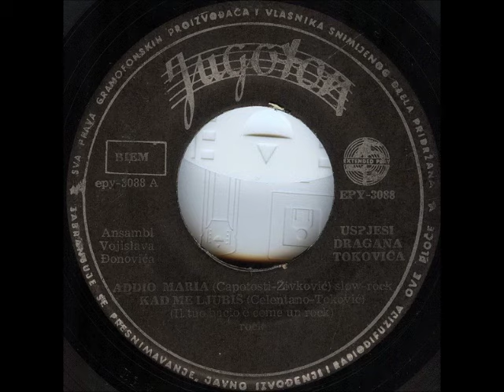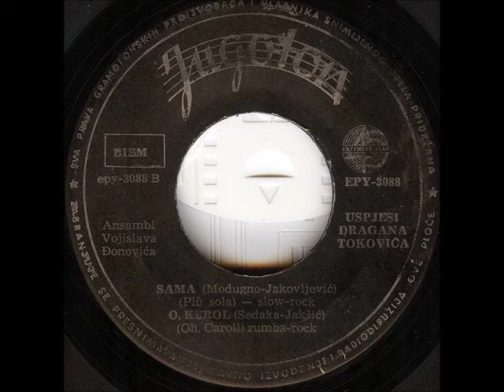Dragan Toković - O, Kerol (Oh! Carol)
Dragan Toković -- Addio Maria

Label: Jugoton
Catalog#: EPY-3088
Format: Vinyl, 7", EP
Country: Yugoslavia
Released: 1960
Genre: Pop
Style: Vocal, Schlager